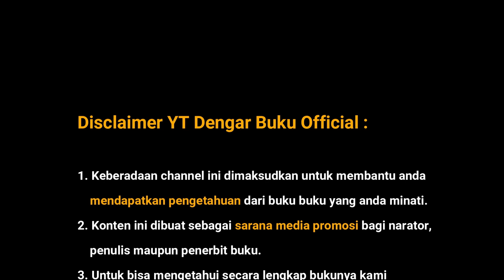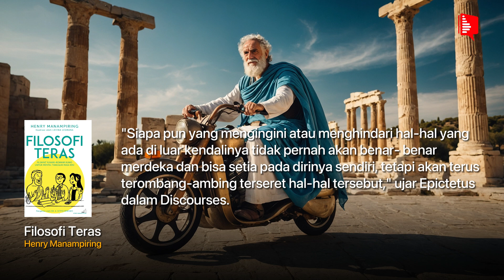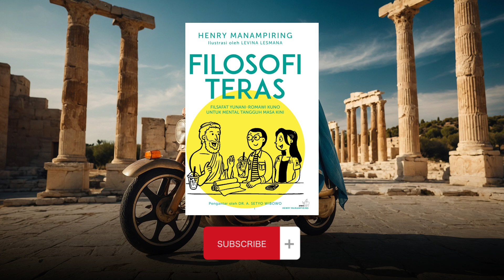Audiobooks - FILOSOFI TERAS : Dikotomi Kendali - Bab 4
▶ Audiobook FILOSOFI TERAS - Henry Manampiring Bab 4

INFORMASI BUKU:
Judul: Filofosi Teras
Penulis: Henry Manampiring
Kategori: Self Improvement, Filsafat
Ringkasan Buku Keren Lain:
The Alpha Girls Guide - Henry Manampiring
Seni Bersikap Bodo Amat - Mark Manson
Merawat Luka Batin - dr Jiemi Ardian, Sp.KJ
Berani tidak disukai – Ichiro kishimi & Fumitake Koga
The Psychology of money – Morgan Housel
Ego is the Enemy – Ryan Holiday
Tak mungkin membuat semua orang senang -  Jeong Moon Jeong
Insecurity is my middle name – alvi syahrin
Filosofi Teras – Henry Manampiring